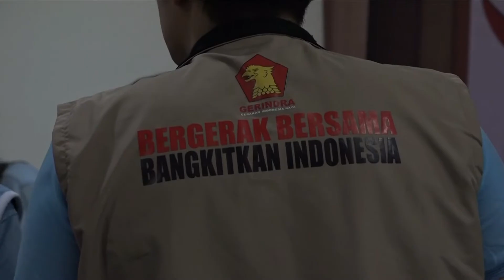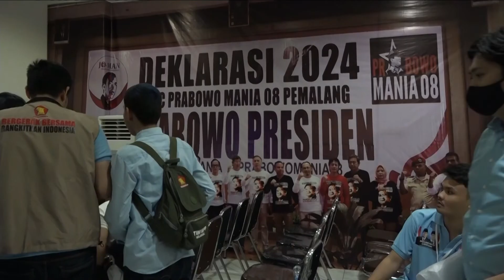Dukungan untuk Prabowo - Gibran Terus Mengalir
Deklarasi yang terus berdatangan untuk mendukung Prabowo-Gibran menuju Pilpres 2024 terus mengalir. Salah satu deklarasi berasal dari Laskar Prabowo 08 DKI Jakarta pada Kamis, 23 November.